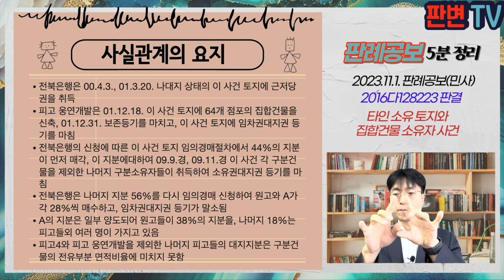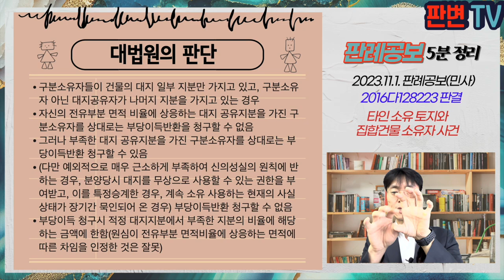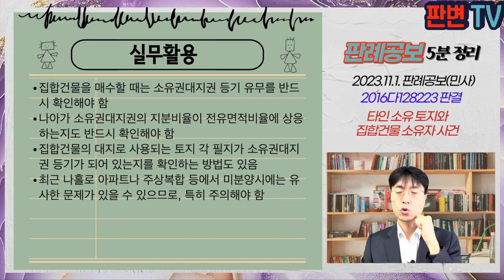타인 소유 토지와 집합건물 소유자 사건 [23.11.1.자 판례공보(민사)]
타인 소유 토지와 집합건물 소유자 사건
별 2개

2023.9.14. 선고 2016다128223 판결
부당이득금반환

원고  대지지분소유자(상고인)
피고  구분소유자(상고인)

파기환송

전북은행은 00.4.3., 01.3.20. 나대지 상태의 이 사건 토지에 근저당권을 취득
피고 웅연개발은 01.12.18. 이 사건 토지에 64개 점포의 집합건물을 신축, 01.12.31. 보존등기를 마치고, 이 사건 토지에 임차권대지권 등기를 마침
전북은행의 신청에 따른 이 사건 토지 임의경매절차에서 44%의 지분이 먼저 매각, 이 지분에대하여 09.9.경, 09.11.경 이 사건 각 구분건물을 제외한 나머지 구분소유자들이 취득하여 소유권대지권 등기를 마침
전북은행은 나머지 지분 56%를 다시 임의경매 신청하여 원고와 A가 각 28%씩 매수하고, 임차권대지권 등기가 말소됨
A의 지분은 일부 양도되어 원고들이 38%의 지분을, 나머지 18%는 피고들외 여러 명이 가지고 있음
피고4와 피고 웅연개발을 제외한 나머지 피고들의 대지지분은 구분건물의 전유부분 면적비율에 미치지 못함

구분건물에 소유권대지권이 없는 경우, 토지소유자에 대한 구분소유자의 대지에 관한 부당이득책임 발생 여부
부당이득의 범위

구분소유자들이 건물의 대지 일부 지분만 가지고 있고, 구분소유자 아닌 대지공유자가 나머지 지분을 가지고 있는 경우
자신의 전유부분 면적 비율에 상응하는 대지 공유지분을 가진 구분소유자를 상대로는 부당이득반환을 청구할 수 없음
그러나 부족한 대지 공유지분을 가진 구분소유자를 상대로는 부당이득반환 청구할 수 있음
(다만 예외적으로 매우 근소하게 부족하여 신의성실의 원칙에 반하는 경우, 분양당시 대지를 무상으로 사용할 수 있는 권한을 부여받고, 이를 특정승계한 경우, 계속 소유 사용하는 현재의 사실상태가 장기간 묵인되어 온 경우) 부당이득반환 청구할 수 없음
부당이득 청구시 적정 대지지분에서 부족한 지분의 비율에 해당하는 금액에 한함(원심이 전유부분 면적비율에 상응하는 면적에 따른 차임을 인정한 것은 잘못)

실무활용
집합건물을 매수할 때는 소유권대지권 등기 유무를 반드시 확인해야 함
나아가 소유권대지권의 지분비율이 전유면적비율에 상응하는지도 반드시 확인해야 함
집합건물의 대지로 사용되는 토지 각 필지가 소유권대지권 등기가 되어 있는지를 확인하는 방법도 있음
최근 나홀로 아파트나 주상복합 등에서 미분양시에는 유사한 문제가 있을 수 있으므로, 특히 주의해야 함